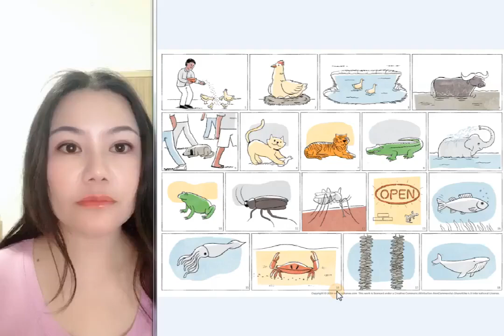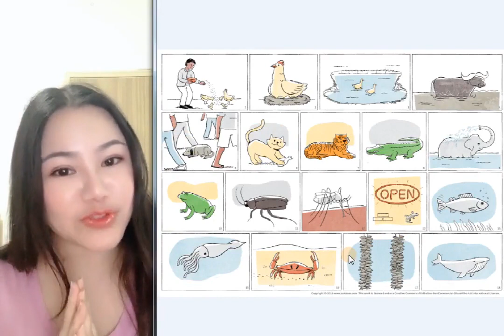Animals (Survival Chinese) - Chinese Comprehensible Input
Various animals.

Learn Chinese In Chinese!  Survival Chinese for Beginners - Learn Mandarin Chinese with Comprehensible Input.  Welcome to Comprehensible Mandarin!

They are used here with the owner's permission, and we thank them for making this wonderful resource available to the language learning community!